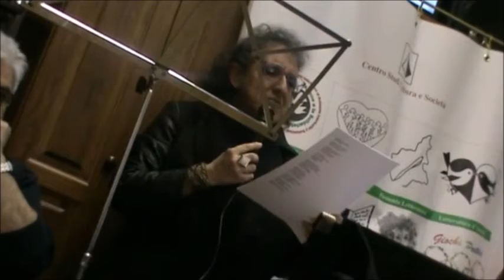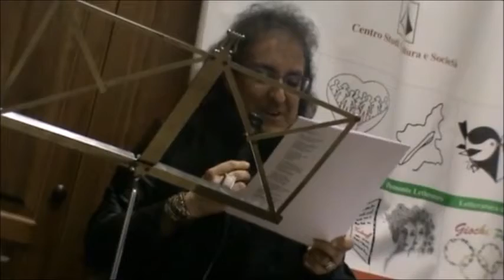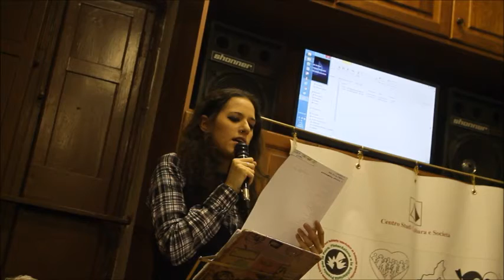Helen Nevola - Il Sole e La Luna @Centro Studi Cultura e Società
Helen Nevola (CaleidoScoppio ospite per la Rassegna poetica "Il Sole e la Luna" a cura di Cristina Codazza c/o Centro Studi Cultura e Società
Con la collaborazione di Mario Parodi.

Testi autorali:
- A(b)braccia
- Levia Gravia
- C(h)ampagne francesi e Jaguar-i malinconici
- Ottobre
- Al Caffè de' Vecchi
- Vino in veritas
- Giocolieri
- Parigi a/r in un giorno
- Es tra nei
- Odio, Madame. Servitevi dell'odio
- bau
- Le mie matite colorate

+ Giorgio Gaber - La cosa

1/3/16, Torino